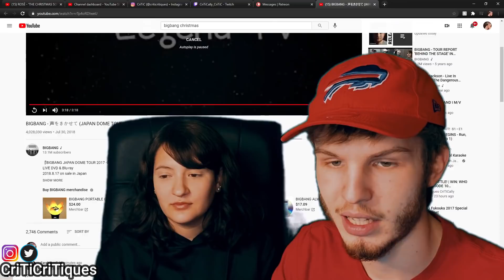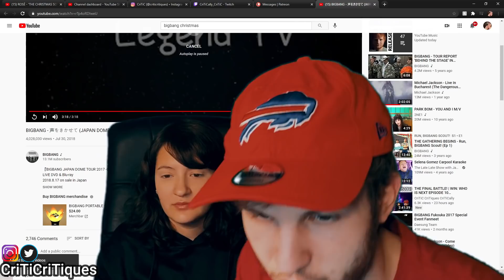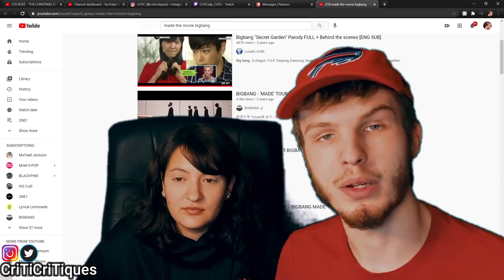BIGBANG CHRISTMAS SPECIAL 2017 JAPAN DOME LAST DANCE (REACTION!)